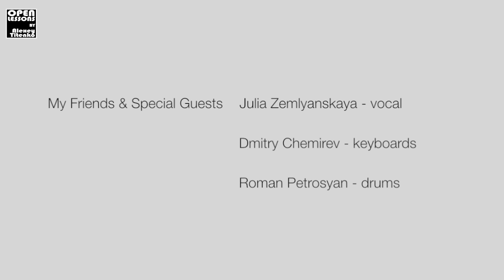Open Lessons by Alexey Titenko - Billie Jean (Michael Jackson cover) | SKIFMUSIC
The Band:
Julia Zemlyanskaya - vocal
Dmitry Chemirev - keyboards
Alexey Titenko - bass
Roman Petrosyan - drums